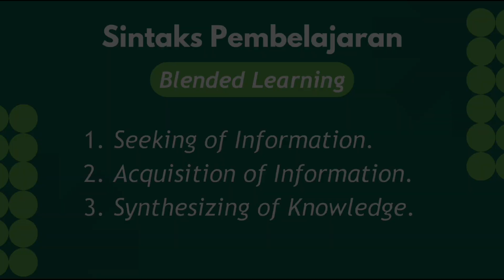Project UAS Teori Belajar dan Pembelajaran Model Blended Learning, SMT 121, UNJ, 2024.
Nama: Andiva Rizkya Aulianissa
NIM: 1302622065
Prodi: Pendidikan Fisika 2022